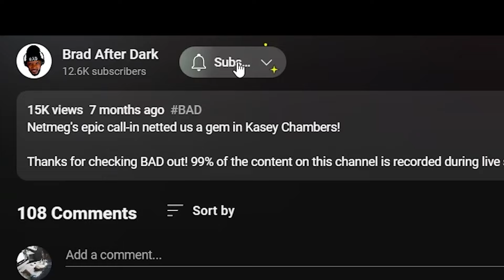🎵 Iron Maiden - Total Eclipse REACTION